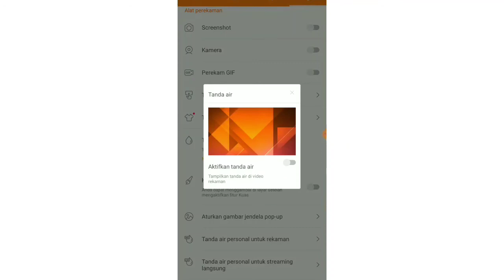cara menghilangkan tulisan Du recorder ( tanda air )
sedikit tips dan cara

penggunaan Du Recorder